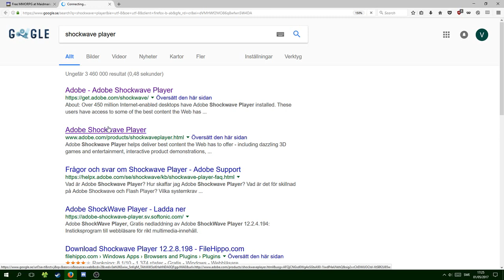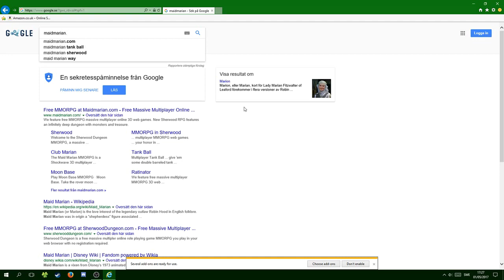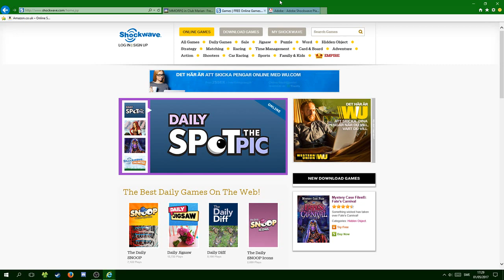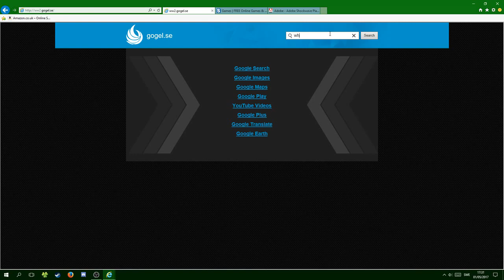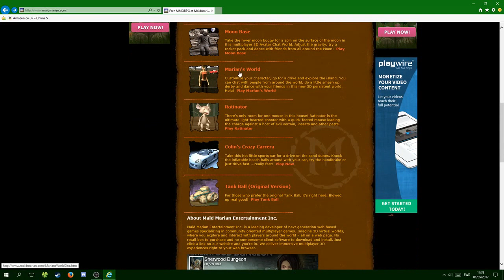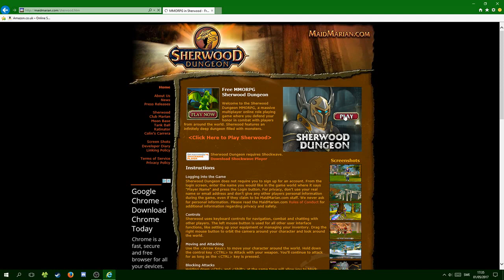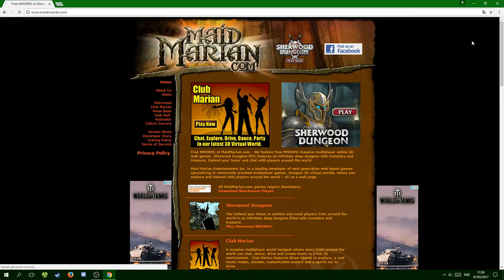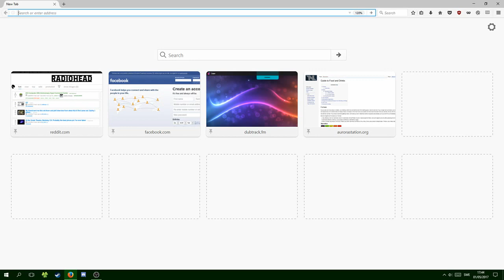The Quest for Club Penguin - Episode 1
Desperate to find out how to revive Club Penguin, Mcfluff spends 20 minutes trying to find it. He realizes that this is an impossible task... For now
Memes are bad for you
I am a cuck